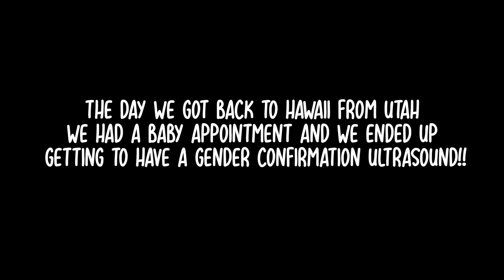GENDER REVEAL // happiest reaction ever!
Gender Reveal! Is it a boy or girl?? We both just feel so lucky and can't believe it! 🥰💛

Thank you to the sweetest @haley_bateman for capturing these special gender reveal moments!!

EDITED THIS VIDEO WITH MY OCKEYDOCKEYPRESETS! SOLD HERE